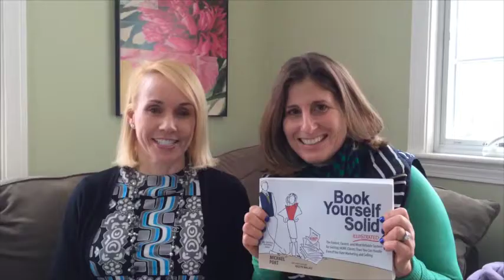Michael Port's Red Velvet Rope Policy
When you work with clients that you love to be with and help accomplish their goals then it never feels like work, just what you are meant to do.
Jill A. Boudreau is my Red Velvet Rope Gal